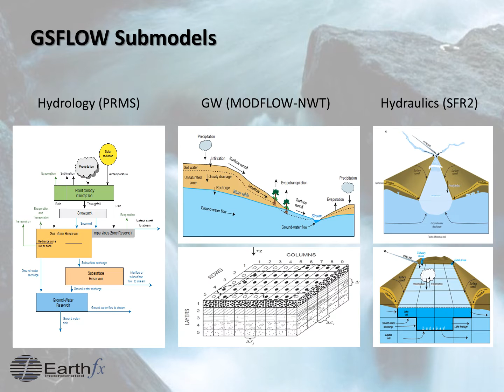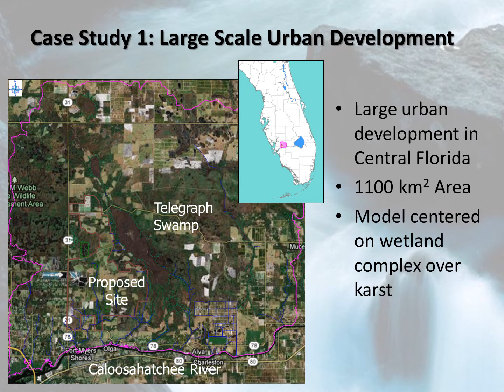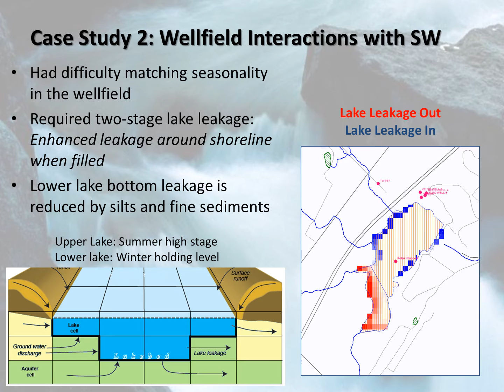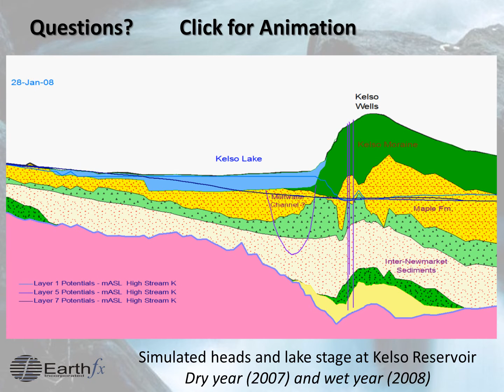Applications of Integrated Surface Water/Groundwater Modelling Techniques and Perspectives